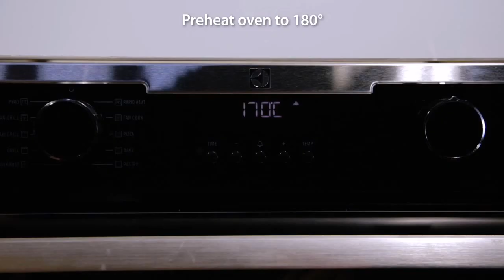FreshFast Chicken & Bacon Parcels with Basil & Mozzarella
These deliciously simple, summery chicken taste best with good free range chicken, served with crusty bread to soak up all the tomato goodness in the sauce.